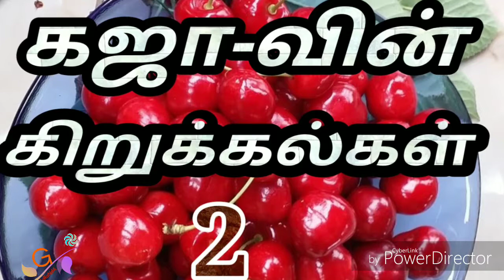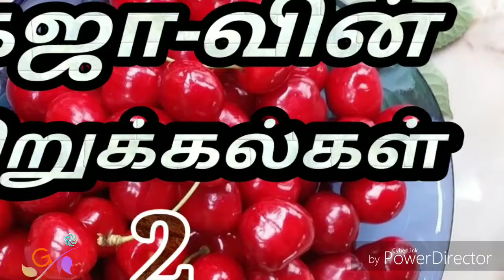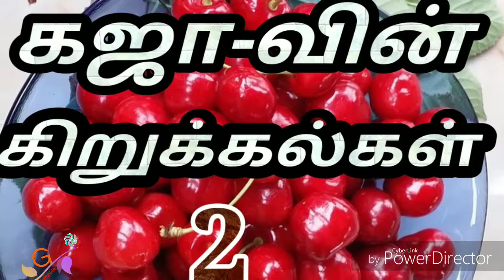கவிதை | கஜாவின் கிறுக்கல்கள் 2 | Tamil Kavithaigal Kodai fm | RJ Gaja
கவிதை | கஜாவின் கிறுக்கல்கள் 2 | Tamil Kavithaii Kodai fm | RJ Gaja ||